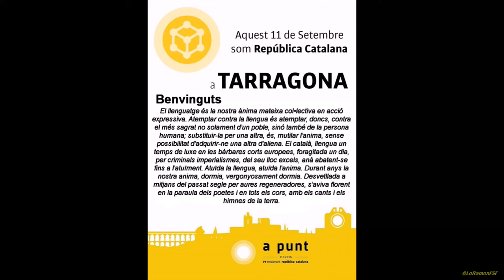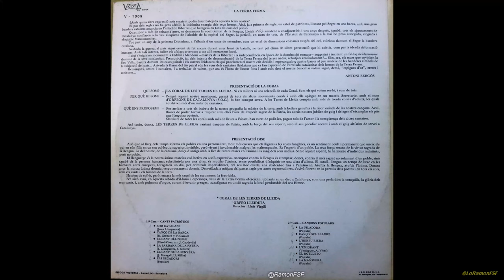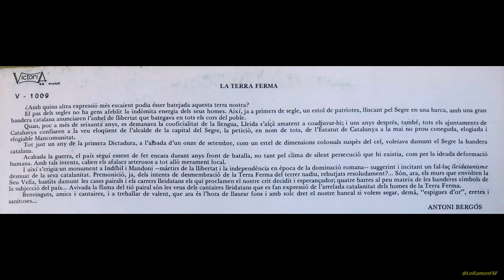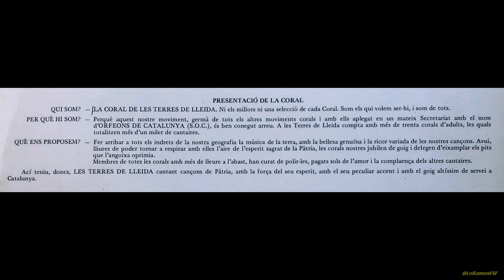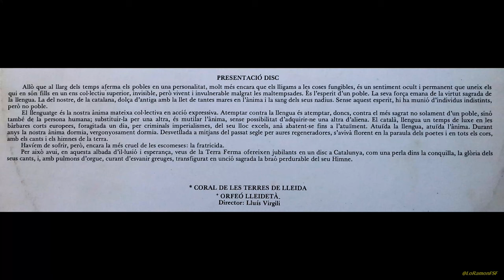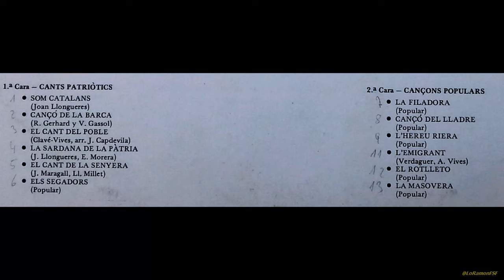Benvinguts: a Tarragona estem a Punt !.11S 2016 cants del Poble.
Allò que al Llarg dels temps aferma els pobles en una personalitat, molt més encara que els lligams a les coses fungibles, és un sentiment ocult i permanent que uneix els qui en són fills en un ens col•lectiu superior, invisible, però vivent i invulnerable malgrat les maltempsades.
 És l’esperit d’un poble.
 La seva forca emana de la virtut sagrada de la llengua. La del nostre, de la catalana, dolça d’antiga amb la llet de tantes mares en l’anima i la sang dels seus nadius. Sense aquest esperit, hi ha munió d’individus indistints, però no poble.

El llenguatge és la nostra ànima mateixa col•lectiva en acció expressiva. Atemptar contra la llengua és atemptar, doncs, contra el més sagrat no solament d’un poble, sinó també de la persona humana; substituir-la per una altra, és, mutilar l’anima, sense possibilitat d’adquirir-ne una altra d’aliena. El català, llengua un temps de luxe en les bàrbares corts europees, foragitada un dia, per criminals imperialismes, del seu lloc excels, anà abatent-se fins a l’atuïment. Atuïda la llengua, atuïda l’anima. Durant anys la nostra anima, dormia, vergonyosament dormia. Desvetllada a mitjans del passat segle per aures regeneradores, s’aviva florent en la paraula dels poetes i en tots els cors, amb els cants i els himnes de la terra.

Havíem de sofrir, però, encara la més cruel de les escomeses: la fratricida.
Per això avui, en aquesta albada d’il•lusió i esperança, veus de la Terra Ferma ofereixen jubilats en un disc a Catalunya, com una perla dins la conquilla, la gloria dels seus cants, i, amb pulmons d’orgue, curant d’esvanir greuges, transfigurat en unció sagrada la braó perdurable del seu Himne.

CORAL DE LES TERRES DE LLEIDA

Orfeó Lleidatà

Director: Lluís Virgili